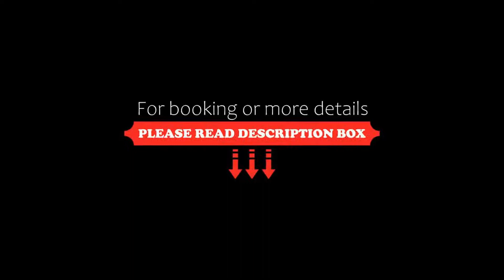Complexul Sura Brazilor, Vatra Dornei, Romania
About Property:
Situated in Vatra Dornei, Complexul Sura Brazilor has a restaurant, bar, ski-to-door access, and free WiFi. Boasting family rooms, this property also provides guests with a terrace. Free private parking is available and the hotel also features ski equipment hire for guests who want to explore the surrounding area.
All rooms in the hotel are fitted with a flat-screen TV.
A buffet breakfast is available each morning at Complexul Sura B...
Property Type: Hotel
Address: PINULUIN , NR.4, 725700 Vatra Dornei, Romania
Searching For
1. Complexul Sura Brazilor - Vatra Dornei - Romania
2. Complexul Sura Brazilor - Vatra Dornei - Romania Address
3. Complexul Sura Brazilor - Vatra Dornei - Romania Rooms
4. Complexul Sura Brazilor - Vatra Dornei - Romania Amenities
5. Complexul Sura Brazilor - Vatra Dornei - Romania Offers and Deals
Audio Credit:
Track Title: Subway Dreams
Artist: Dan Henig